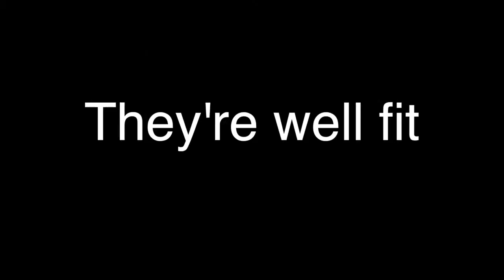England and the English